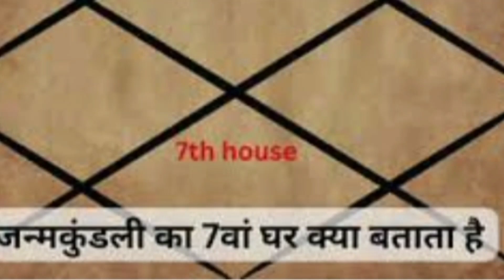जन्म कुंडली का सातवां घर क्या बताता है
@Palmistry001  viewers also watch this channel

एकादशी के दिन इस एक काम को करने से रोडपति भी करोड़पति बन जाए
जैन संवत्सरी कब है और इसका कारण और महत्व क्या है

दही हांडी का पर्व मनाने का ऐतिहासिक महत्व क्या है

पुत्रदा_एकादशी_व्रत पुत्रदा एकादश है पुत्रदा एकादशी साल में कितनी बार आतिहै सावन मास पुत्रदा एकादशी putradaekadashi व्रत के नियम और महत्व पुत्रदा एकादशी को भगवान विष्णु की पूजा क्यों की जाती है
APJ Abdul Kalam motivational thoughts , quotes
Motivational quotes by जिग जिगलर

Secrets of Lifeline
ऐसी सूर्य रेखा वाले लोगो को जीवन में धोखे मिलते हैं
venus flat प्यार में रुखे लोग
hatheli mein mukhya rekhaon ko jaane
Other popular uploads-
symbols & signs in palmistry

special symbols in palmistry

some auspicious and rare sign in palm

real crow sign first time in YouTube

 काग रेखा , crow sign and fish sign ke अलग अलग महत्व

intution lines or पूर्वाभास की रेखा, sixth sense lines

मोक्ष प्राप्ति योग की रेखा in palm

money triangle Yani धन त्रिभुज के बारे में

jupitor mount par different sign ke meaning

अचानक धन प्राप्ति , वसीयत प्राप्ति के योग की रेखाएं

lucky M sign in hand, महालक्ष्मी की कृपा

how many fate line u have in your hands

Shani parwat par kuchh खास निशान